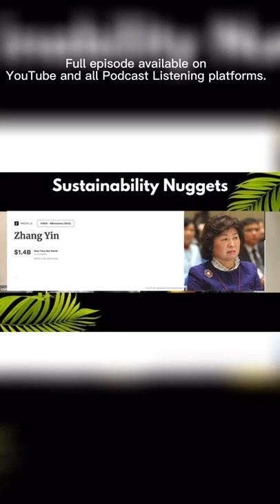How to be a part of the Trillion Dollar Global Waste Management Industry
Did you know that one of China’s richest women, Zhang Yin, built her wealth from paper recycling? Zhang Yin is the founder and director of the family company Nine Dragons Paper Holdings Limited, a recycling company that buys scrap paper from the United States, imports it into China , and mainly turns it into cardboard for use in boxes to export Chinese goods. The company is said to be China’s biggest paper maker. In the waste series on the Sustainability Nuggets Podcast, we introduce you to several business opportunities, just like paper recycling, available in the Trillion Dollar Global Waste Management Industry.

globalwastemanagementindustry trilliondollarindustry.